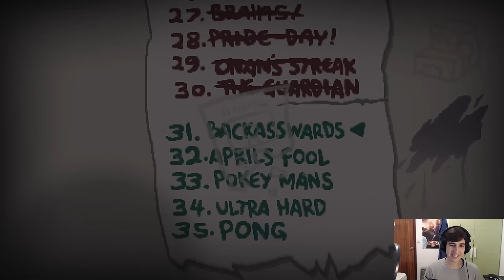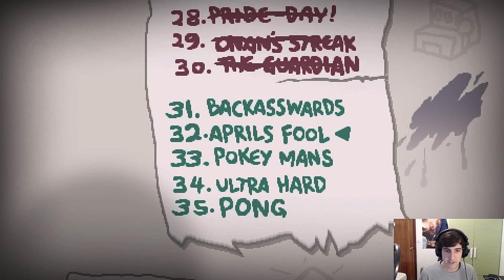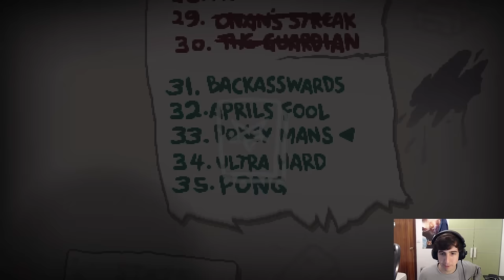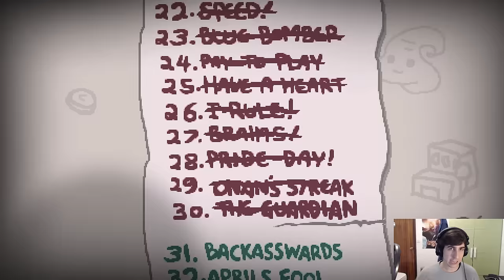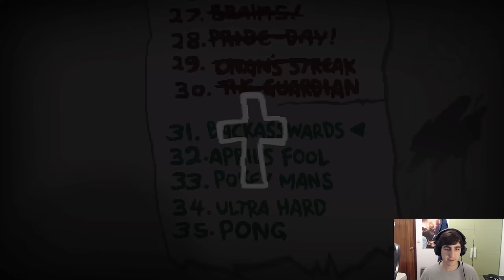"Nunca he estado tan ROTO en el SÓTANO" (Desafío) | BINDING OF ISAAC AFTERBIRTH †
Pues un rico vídeo mostrando todos los desafíos y pasandome backasswards, que es super divertido!